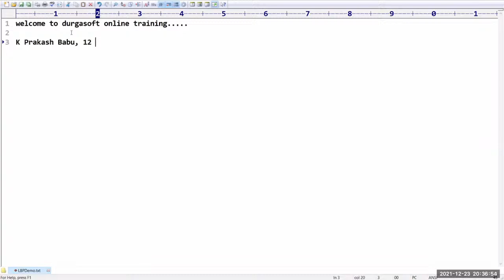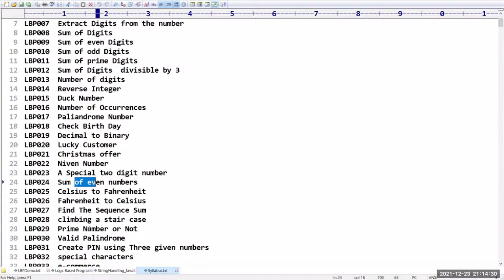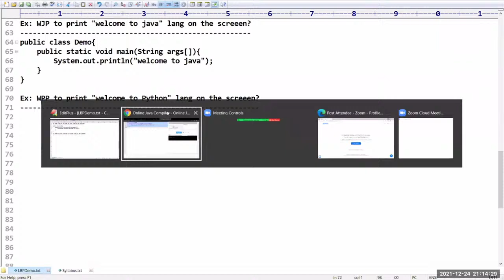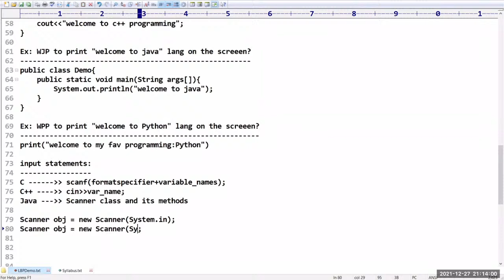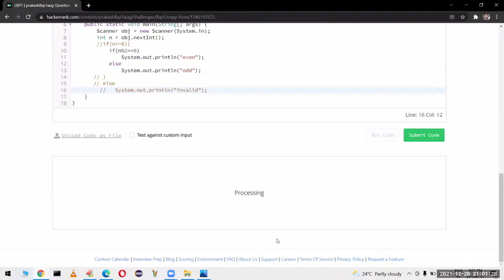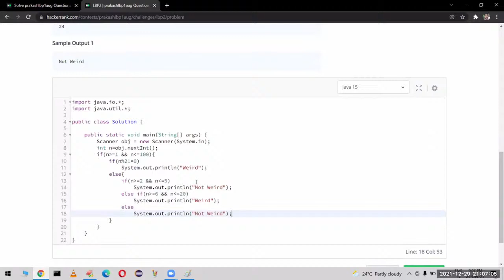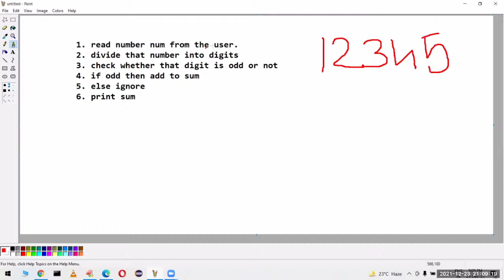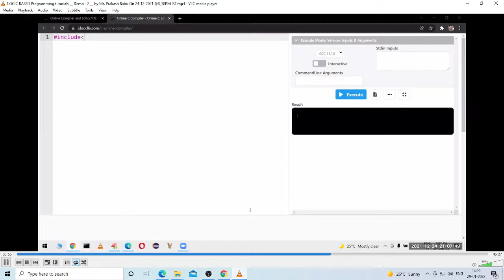LOGIC BASED Programming by Mr. Prakash Babu Sir